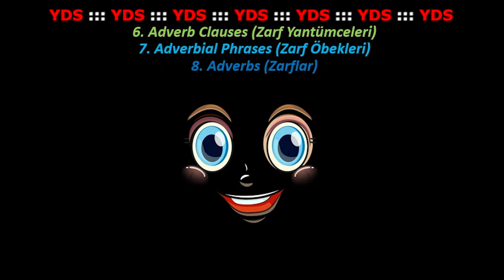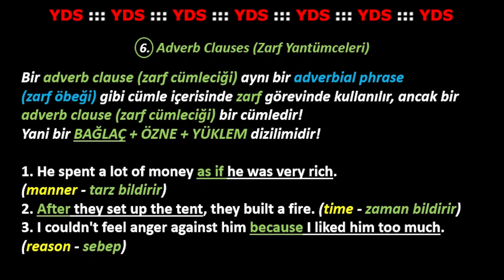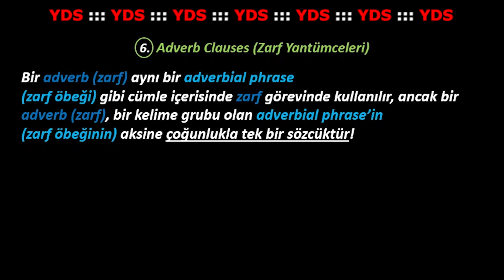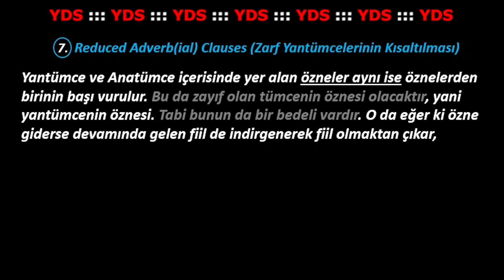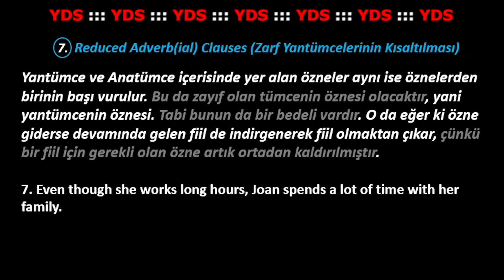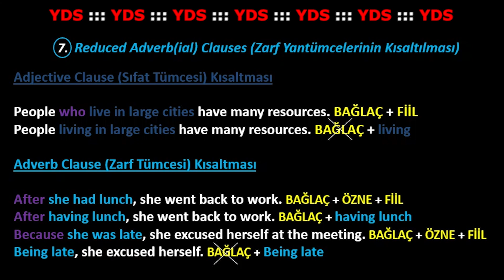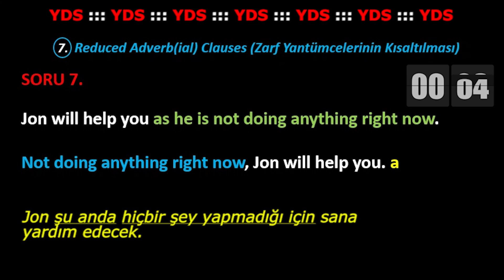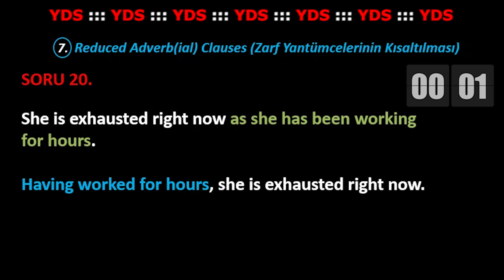YDS MAKALE (Metin-Pasaj-Paragraf Okuma) Analizi, Çözümleme ve Çeviri Çalışmalarının Temelleri 4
Çok sevgili YDS Adayı,

YILDIZGÖREN GLOBAL olarak YDS sınavında başarının TEK YOLU olan YDS MAKALE (Metin-Pasaj-Paragraf Okuma) Analizi, Çözümleme ve Çeviri Çalışmalarını senin birlikte yapmak istiyoruz.

Öncelikli olarak belirtmek isterim ki her bir video dersi için sana özel on (10) sorudan oluşan test hazırladım ve online olarak istediğin yerden istediğin bir zaman diliminde ücretsiz olarak yapman içi kanala ait web sitesine yükledim. Online olarak yapabileceğin ve sonucu anında alabileceğin onar (10'ar) sorudan oluşan bu video kavrama testlerine ulaşman için gerekli olan linki hemen aşağıya bırakıyorum. Sitemize ücretsiz bir şekilde üye olduğun anda tüm testlere yine ücretsiz olarak erişim sağlayabileceksin. Zamanın hiç bir diliminde senden herhangi bir ücret talep edilmeyecektir!

Ayrıca belirtmek isterim ki, YDS sınavında başarılı olman okuduğunu hızlı bir şekilde anlamana bağlı. Peki bu nasıl olacak? Bu sorunun cevabı çok net: Bol miktarda makale okuması yapacaksın!

Ancak, YDS MAKALE (Metin-Pasaj-Paragraf Okuma) Analizi, Çözümleme ve Çeviri Çalışmalarını yaparken elbette ki ilk başlarda ciddi anlamda zorluk çekeceksin, çünkü cümle yapısı ve özellikle kelime dağarcığın belki de ideal seviyede olmayacak. Peki bunun sebebi ne?

Bildiğimizi düşündüğümüz sözcük türlerini dahi cümle içerisine yakıştıramıyoruz ya da geçtiği bağlamda nasıl bir yan anlam kazanabileceğini anlayamıyoruz. Bu sorunu halletmenin tek yolu bol makale analizi yapmak olacaktır. Bu bağlamda senin için YDS MAKALE (Metin-Pasaj-Paragraf Okuma) Analizi, Çözümleme ve Çeviri Çalışmaları Video Serisi yapmaya karar verdim.

YDS MAKALE (Metin-Pasaj-Paragraf Okuma) Analizi, Çözümleme ve Çeviri Çalışmaları Video Serisini izlemen ve ilgili testleri yapman durumunda kazanımların şunlar olacak:

YDS Kelimelerini unutmamak üzere kavramış olacaksın.
YDS Kelimelerinin eş anlamlarını öğrenmiş olacaksın.
YDS Kelimelerinin devamlarına sürekli aldıkları eş sözcükleri (Collocations-Eşdizimleri) sürekli göreceğinden zihninde ölümsüzleşecek.
YDS sınavında çıkan paragraf sorularını çok daha hızlı yapabileceksin.
YDS sınavında çıkan her bir cümle bir makaleden alınmış olacağından zorlanmadan anlamı yakalayıp sorulara doğru bir şekilde cevap verebileceksin.
YDS sınavına ait birçok kitap bitirmesine ve tüm Gramer konularını bilmesine rağmen cümleleri anlayamayan ve sonuçta sınavda başarısız olan sancılı tayfadan olmayacaksın.

Tekrar söylemek gerekirse YDS sınavında başarını TEK YOLU olan YDS MAKALE (Metin-Pasaj-Paragraf Okuma) Analizi, Çözümleme ve Çeviri Çalışmaları yapmaktır!!!

Sadece İngilizce sınavları için değil tabi ki! Herhangi bir İngilizce metin okurken onu doğru bir şekilde anlamak, akademik anlamda olduğu kadar günlük hayatımızda da artık çok önemli bir hal aldı. Nereye bakarsan İngilizce içerikler var.

Herkesin derdi aynı aslında. O da 'Kelime dağarcığımı nasıl geliştirebilirim'. Çözüm ise 'YDS Kesin Başarı Videoları' adlı oynatma listesindeki videoları iyice özümsemek. Bunu da aşağıda belirttiğim tecrübelere sahip ve Cambridge Üniversitesi duayenlerinden yüz yüze dersler alarak CELTA sahibi olmuş bir dostun olarak iddia ediyorum.

Gel bu derdi beraberce çözelim ve girdiğin son YDS sınavı bu sınav olsun:)

Ebubekir YILDIZGÖREN
İngilizce Öğretmeni (25 yılın üzerinde tecrübe)
Cambridge English, CELTA (Yüz yüze eğitimler alarak sertifikalandırılmış)
Yazar (Reader in Use I, Reader in Use II, YDS +20, Turks Can Speak English)
British Council Resmi Sınav Uygulayıcısı (Speaking)
Yeminli Tercüman
YouTube İçerik Üretici